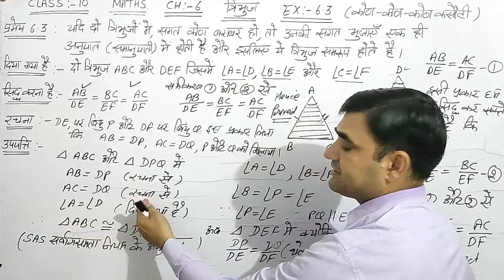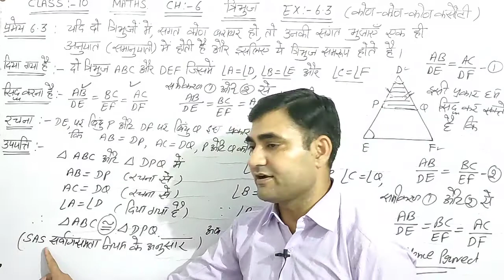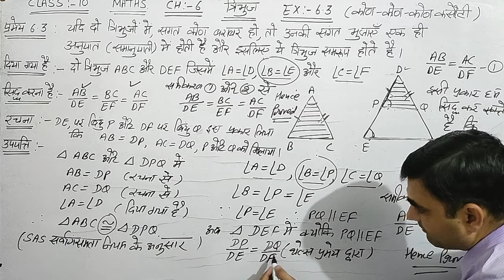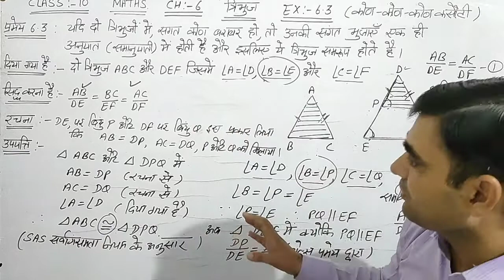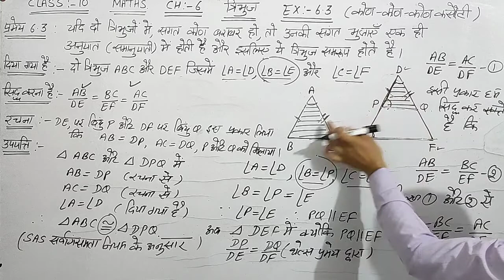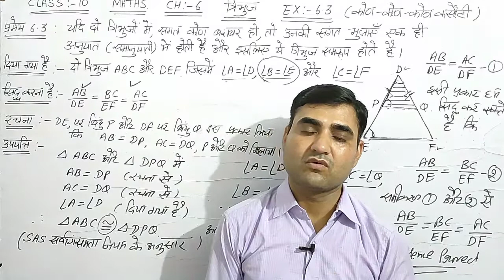CLASS-10 MATHS EX-6.3 कोण-कोण-कोण समरूपता NCERT || त्रिभुज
कोण-कोण-कोण समरूपता